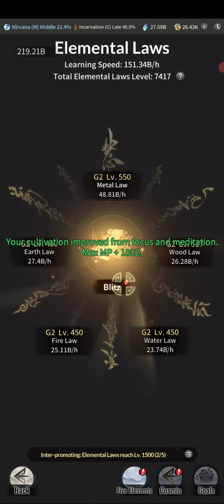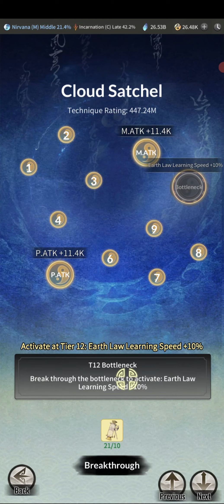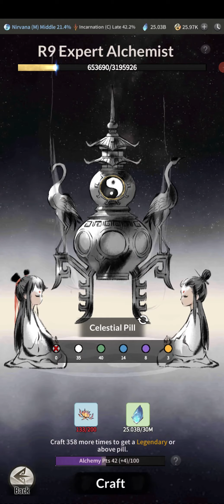I AM STARTING TO BE ANNOYED WITH THIS! - Idle Mobile Overmortal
On this episode of the bbg in idle mobile overmortal it is time to discuss the recent event and honestly its sub par... only because i desperately need a pet essence exchange
Now that i have to do the transformation of the pet, im actually getting annoyed i need so many fire essences
On that note the real question is why fire essence is so rare when the other four elements can be obtained from the other pets so easily.